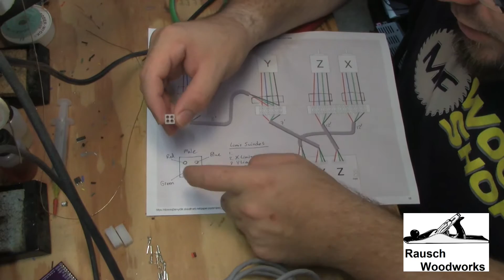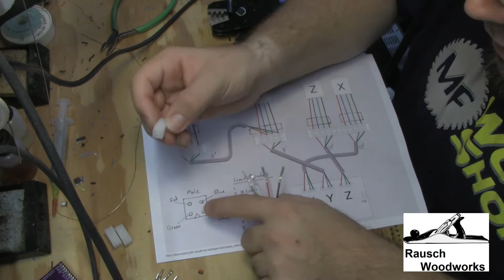X Carve - Electronics Enhancements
In this video I'll go over some enhancements I made to the X-Carve electronics connections.